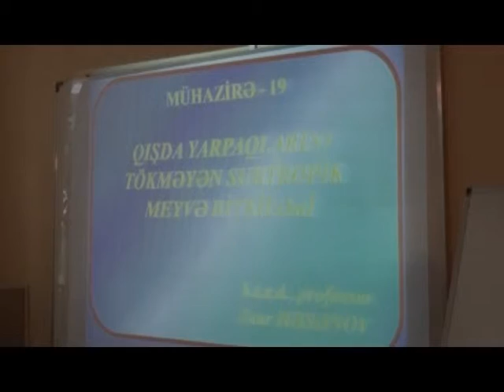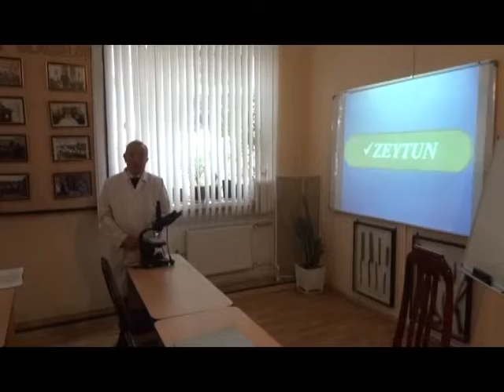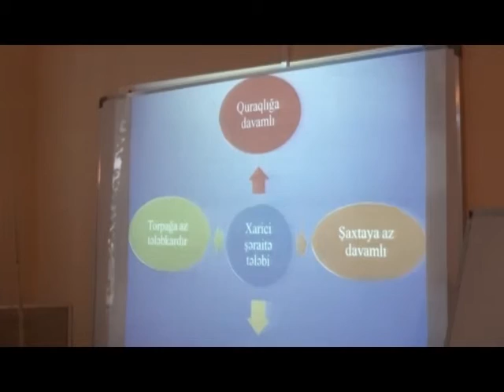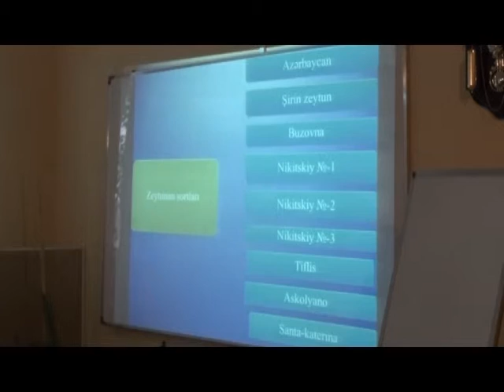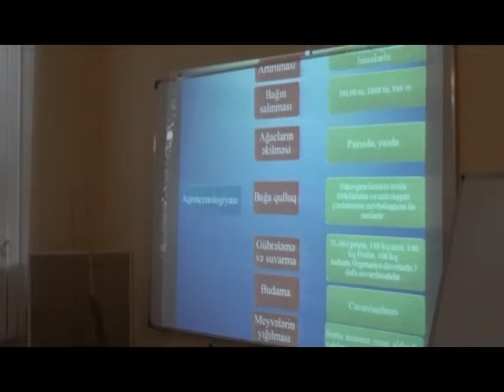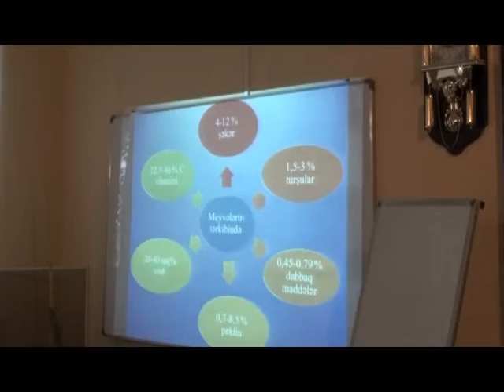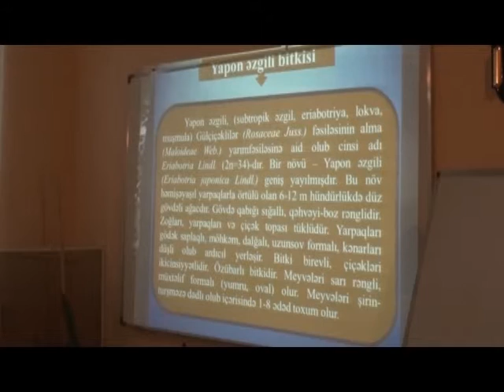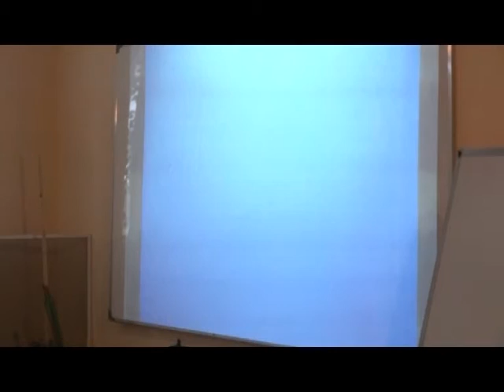Aciq ders Zaur Hesenov 1